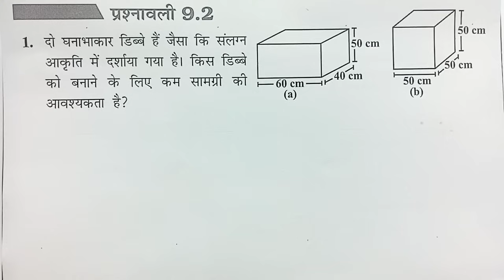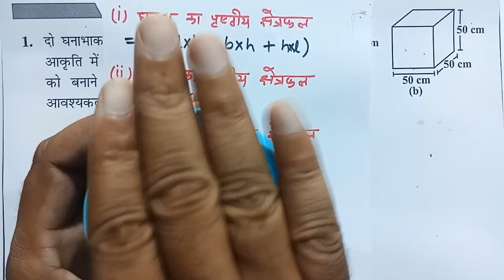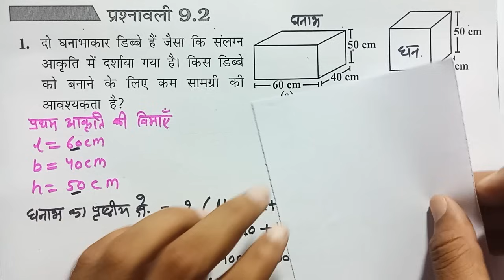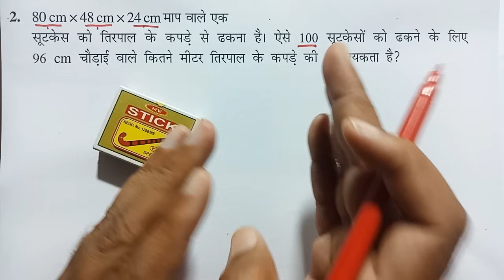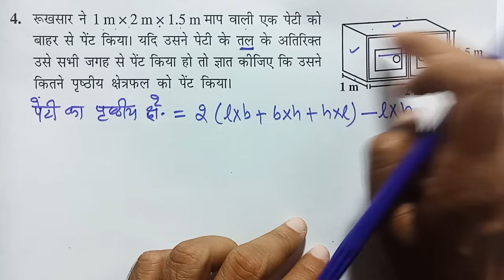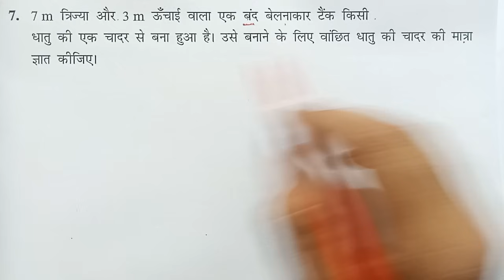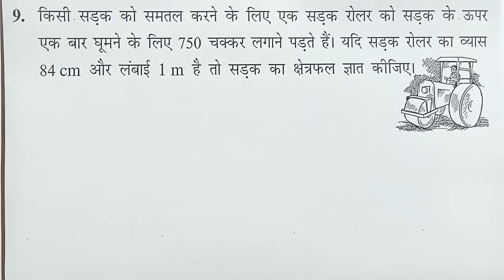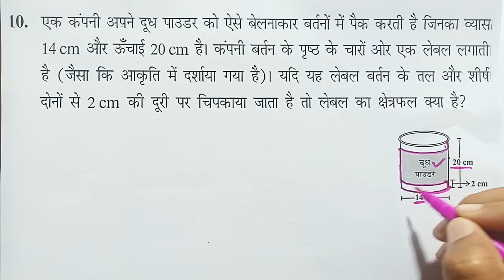class 8 maths chapter 9 prashnavli 9.2 | new syllabus| RBSE, up board| प्रश्नावली 9.2